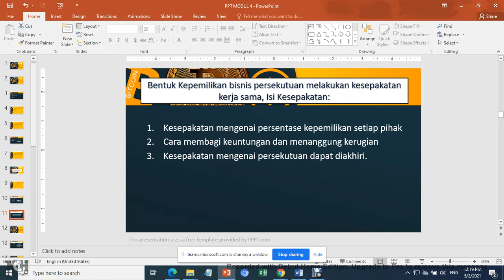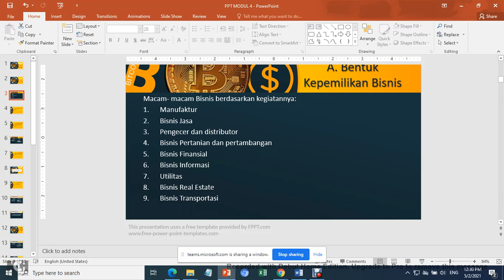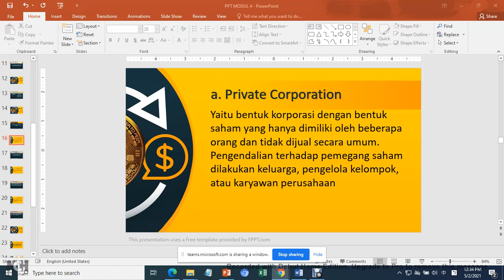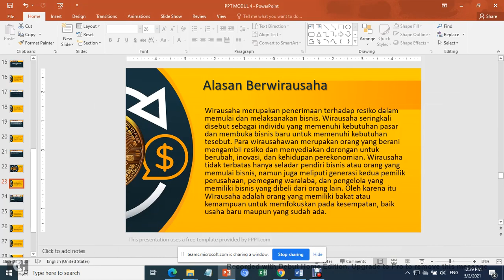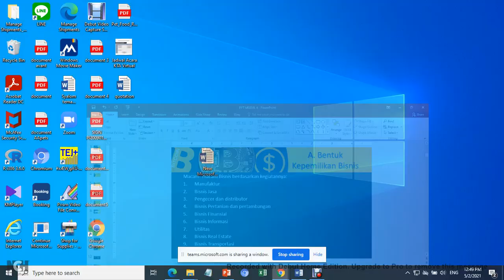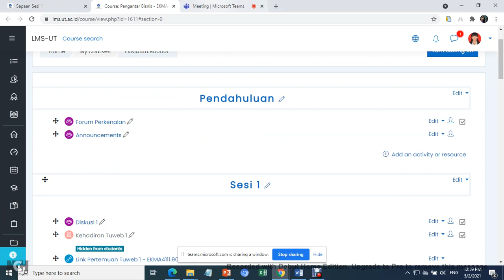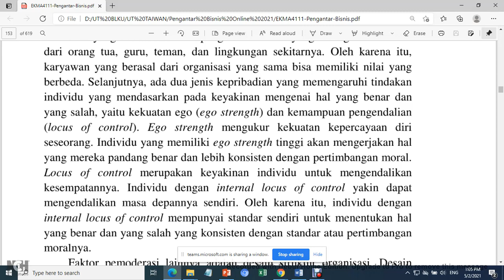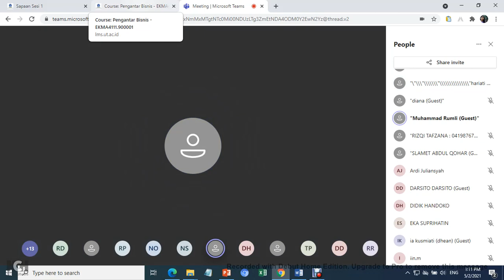2021.1 Pengantar Bisnis UTT OL4 02052021 2